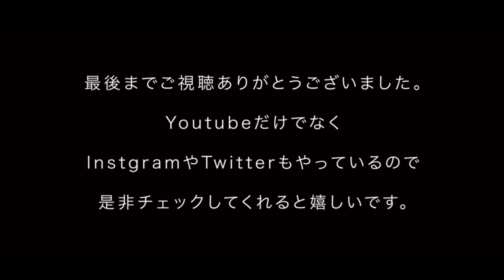【入荷商品紹介】 Kolor ショールカラージャケット MARNI スラックス CALVIN KLEIN モッズコート Vivienne Westwood セットアップ など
店舗でも更にお得なセールを実施中です。

是非年始はKODONAへ遊びに来てください!!

Used & Designers clothes 『KODONA』
東京都渋谷区神南1-3-3 サンフォーレスト神南 MORITA BLDG 701号室